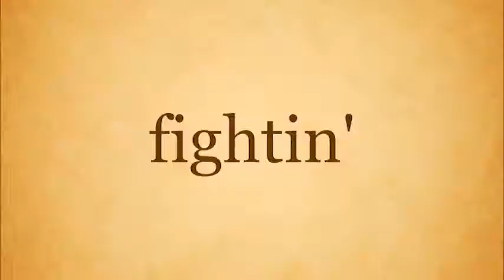Spellirium Preview Trailer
The song is "Honey in the Hair" by Blackbird Raum. Check out their new album False Weavers on iTunes: